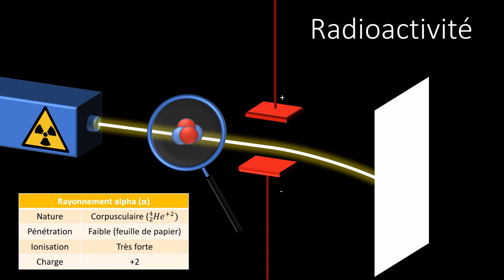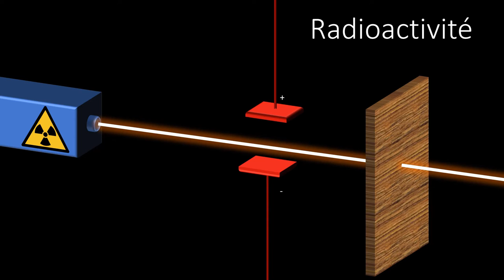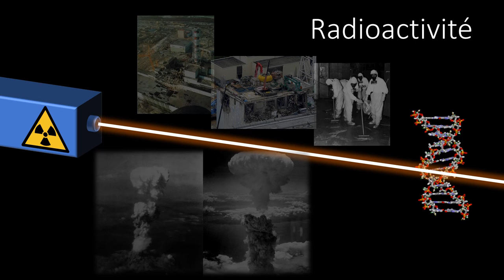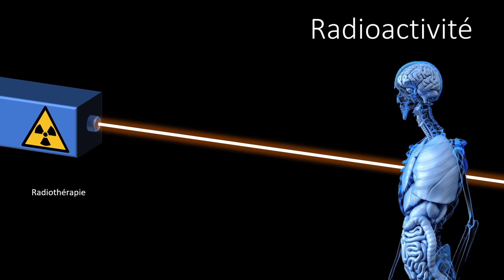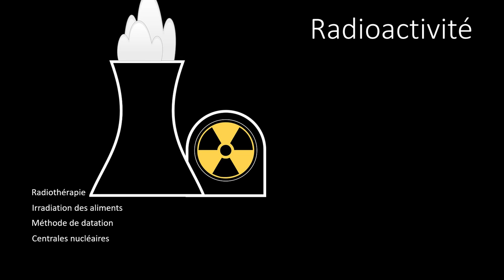La radioactivité - avantages et inconvénients